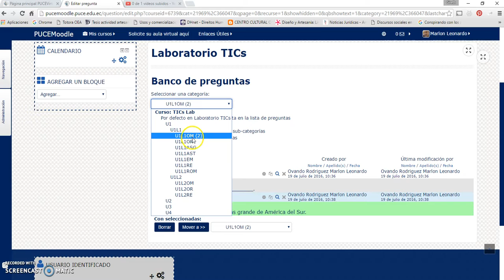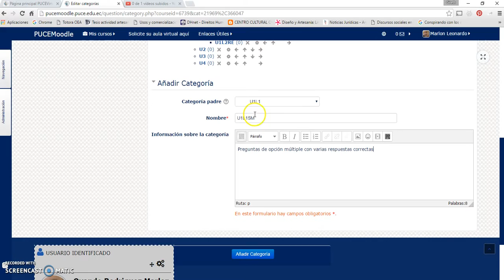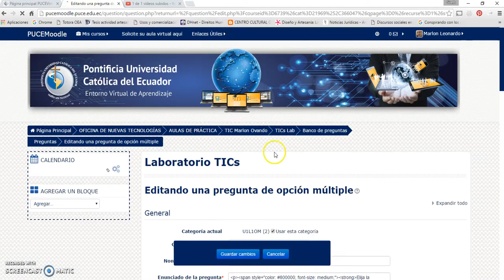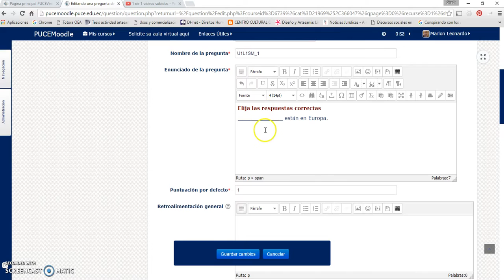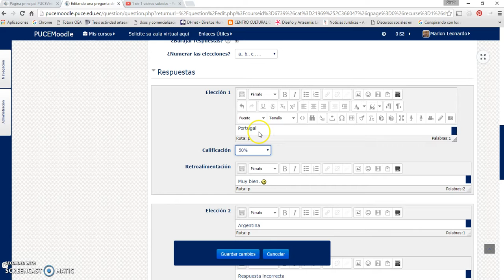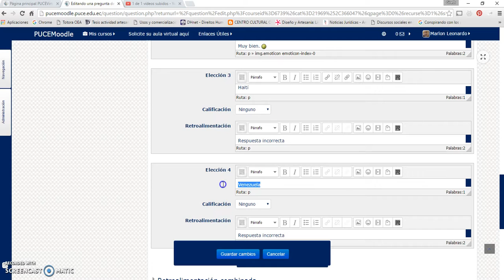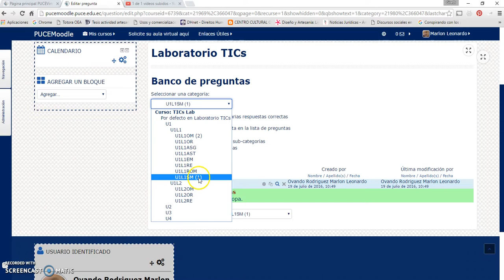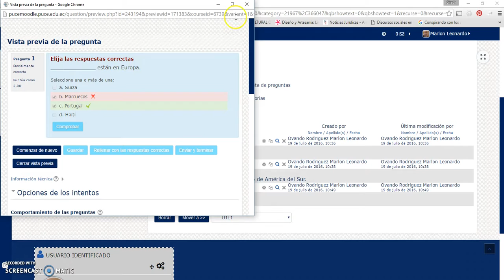Crear preguntas de selección múltiple en Moodle